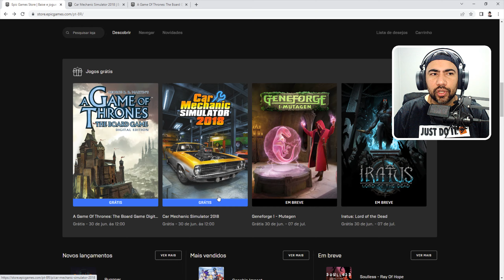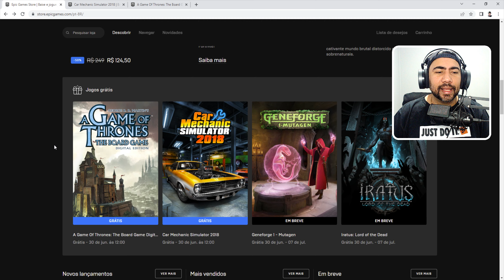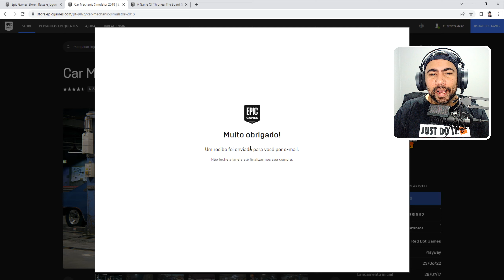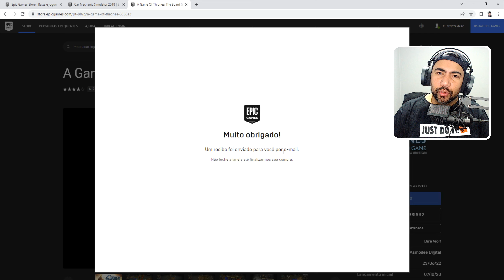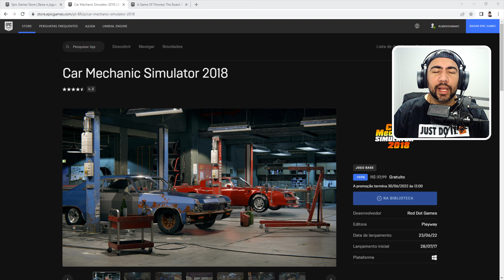Hoje tem KV free / PIX e Dois Jogos Grátis para resgate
📌 - Seja membro💲 deste canal e ajude nosso trabalho :
✅ Membros💲 Do Canal - 06/2022 :

Nº3 = Deluxe Edition 🏆
- @Dandara Sefaniero 💚

Nº2 = Gold Silver 🏆
- @Fernando Garcia 💚

Nº1 = Gold Silver / Basic
- @Eliezer Torres
- @Canal Do Lekão
- @VZWilly No Improviso
- @Douglas Farias
- @Julio Cesar Souza
- @samuel mendonça
- @Nélio Silva
- @Alexandro Brunet
- @Salmi antonio
- @Hugo Bertolini Bulamah
- @Joao Francisco Da Costa Lopes
- @JP GAMER 07
- @Robson Roberto Santos
- @joao paulo Miranda
- @helio silva
- @Rosilda Alves dos Reis
- @Wesley Guerra

LINKS CITADOS NO VIDEO ABAIXO

📌 - A Game Of Thrones: The Board Game Digital Edition

TAG CRIADOR EPIC = RubensYamaPC

✅ ✔ Servidor do Discord Oficial: @RubensYama

👇👇👇SEJA DOADOR do canal  👇👇👇👇

clique no link abaixo :
✔• Meu Discord
Game e não tenha técnicos em sua cidade , o Suporte Pago $ esta
a sua disposição para um orçamento Rápido e seguro .